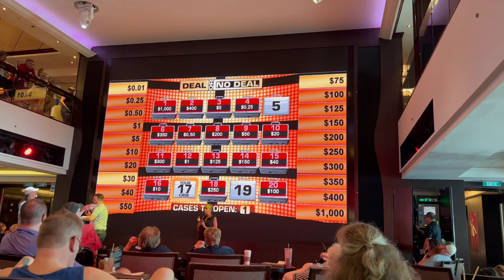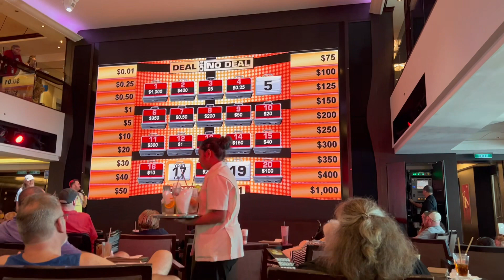NCL Breakaway: Vloggers Extravaganza! Sea Day #1